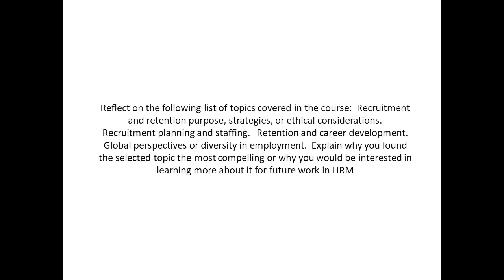Reflect on the following list of topics covered in the course Recruitment and retention purpose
Reflect on the following list of topics covered in the course:  Recruitment and retention purpose, strategies, or ethical considerations.   Recruitment planning and staffing.   Retention and career development.   Global perspectives or diversity in employment.  Explain why you found the selected topic the most compelling or why you would be interested in learning more about it for future work in HRM